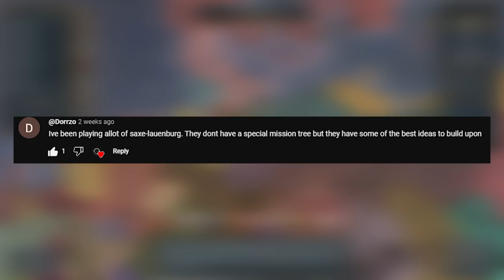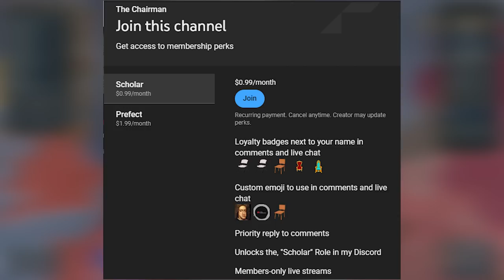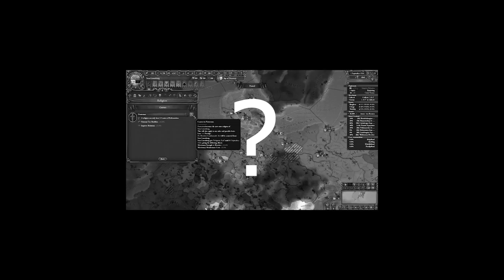This HRE Nation is a HIDDEN GEM! Eu4 1.35 (Underrated Nations)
Hello everyone, today's Underrated Nation is Saxe-Lauenburg, an OPM that truly is an UN. With ideas that allow for high siege ability, fire damage, province warscore cost, and cheaper claims. Their ideas are perfect for expansion within the HRE and taking down larger nations relatively fast through their ability to take forts faster.

In this video we attempt to annex all of Denmark in 1444, become protestant, and win the Protestant League War. Though at least one of those things present perhaps the hardest challenge having to deal with the AI's genius of course.

Shout-out to my members:
Matthew
Yareli